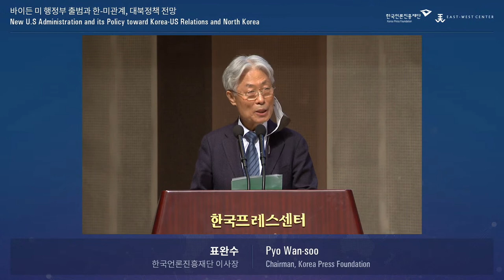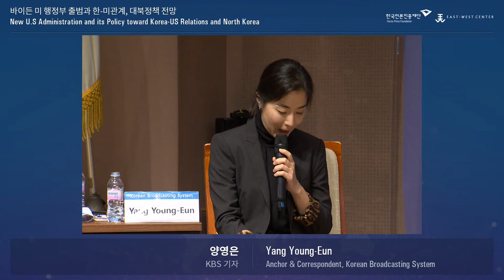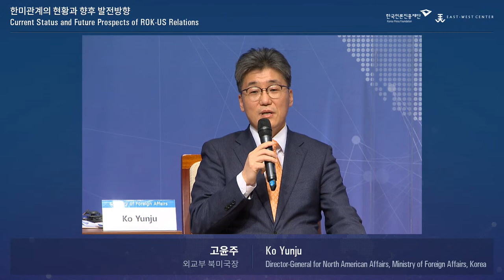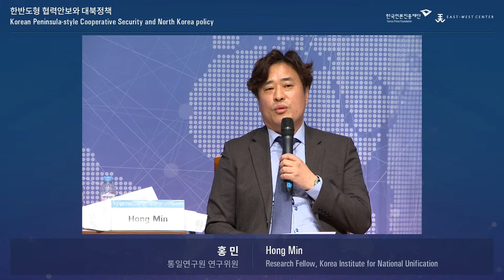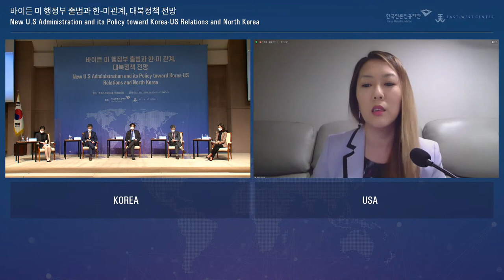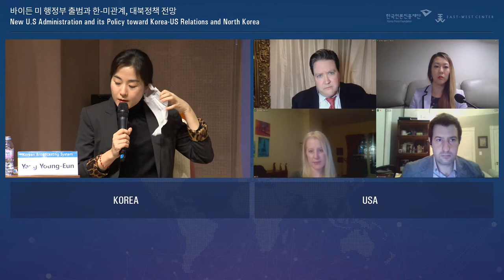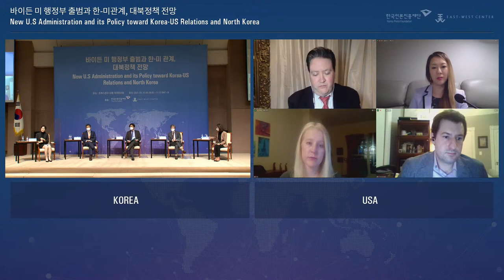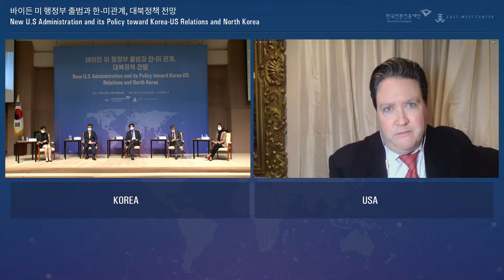New U.S Administration and its Policy toward Korea-US Relations and North Korea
● Title : 3rd KPF-EWC Virtual Forum – New US Administration and Its Policy Toward Korea-US Relations and North Korea
● Date : March 10(Wed) 2021, 09:30 ~ 11:10 (Seoul, Korea)
          March 9(Tue) 14:30 ~ 16:10 (Hawaii)
          March 9(Tue) 19:30 ~ 21:10 (Washington D.C)
● Host : Korea Press Foundation (KPF), East West Center (EWC)
● Theme : New U.S Administration and Its Policy Toward Korea-US Relations and North Korea
● Program :
  ▷ Presentation 1 : 'Current Status and Future Prospects of ROK-US Relations' / Ko Yunju (Director-General for North American Affairs, Ministry of Foreign Affairs, Korea)
  ▷ Presentation 2 : 'US-ROK Alliance in 2021' / Marc Knapper (Deputy Assistant Secretary of State for Korea and Japan, US)
  ▷ Presentation 3 : 'Korean Peninsula style Cooperative Security and North Korea Policy' / Hong Min (Research Fellow, North Korean Research Division, Korea Institute for National Unification)
  ▷ Presentation 4: 'Challenges for US-DPRK Relations' / Jenny Town (Senior Fellow, Stimson Center and Director, 38 North)
  ▷ Panel Discussion : Yi Yongin (Director, Hankyoreh Institute of Peace, Former Washington Correspondent, Hankyoreh Shinmun) / Emily Lunz (Senior Writer, CNN International) / Kim Heejun (Head of Foreign Affairs & Security News Division, Former Washington Correspondent, YTN) / Nick Baumann (Political Editor, The Atlantic)
  ▷ Moderator : Yang Young-Eun (Anchor & Correspondent, KBS)
  ▷ Floor Discussion including Questions taken Online

* if you need the details of this event, you can find it